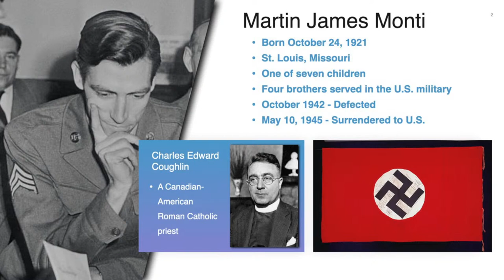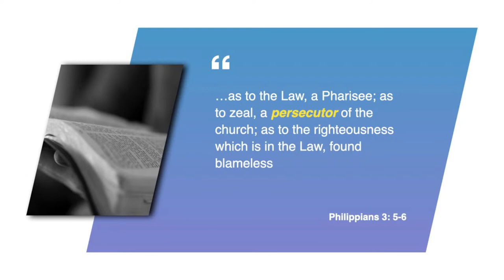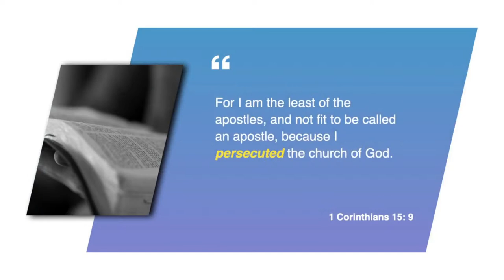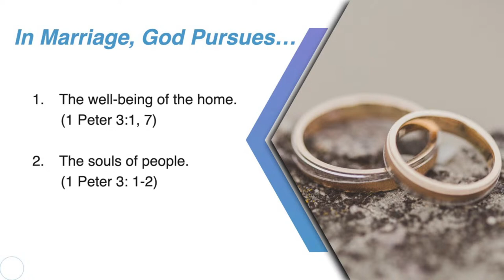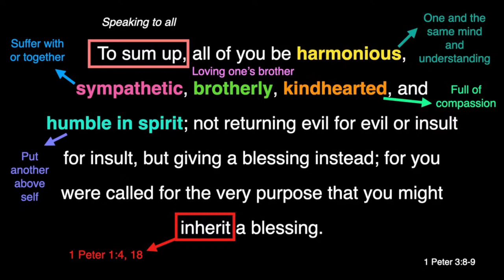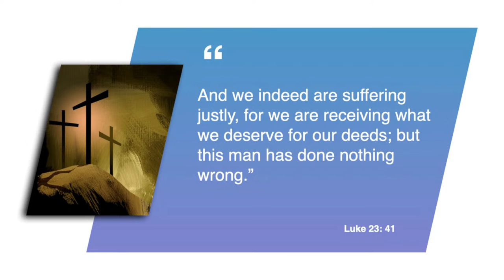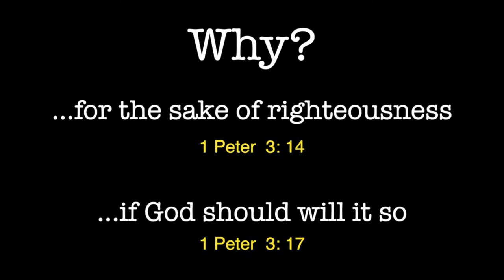Surrender to the Pursuits of God | Joe Wells (May 27, 2023)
Youth Rally 2023